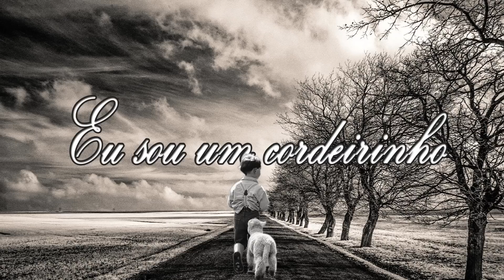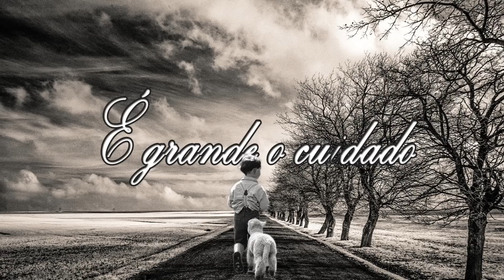EU SOU UM CORDEIRINHO - HINO CCB 441 - LETRA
441-Eu Sou Um Cordeirinho

Tom: D
    D            A       A7             D
Eu sou um cordeirinho, Jesus é o meu Pastor;
                 A     A7             D
Desfruto seu carinho E Seu sublime amor;
    G                      Em        D
Nasci no Seu rebanho, Por graça divinal,
                      A         A7         D
Não sigo a voz do estranho, Mas só a Paternal.

                A        A7           D
Sou um feliz menino Nos braços do Senhor;
   G                   Em           D
A Sua voz conheço, Também o Seu querer;
          Bm      A7              D
A Ele obedeço, Disposto e com prazer.

Sozinho no deserto Jamais eu posso andar;
               A        A7             D
Jesus está bem perto, A fim de me guardar;
    G                  Em           D
É grande o cuidado Que ele tem por mim,
              A        A7         D
O meu Pastor amado Me guia até o fim